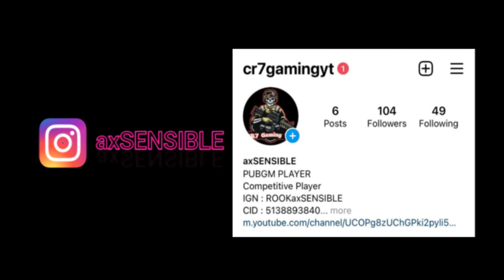T1 Montage | IPHONE XR Still a Beast 🔥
WELCOME TO CR7GamingYT🙋‍♂️

InGame Name : CR7GamingYT٭
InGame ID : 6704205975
InGame Role : Entry Fragger, Assaulter

(PUBG GLOBAL VERSION)

InGame Name :ROOKaxSENSIBLE
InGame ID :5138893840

Device : iPhone XR,White 128GB
Tamilan🔥✌🏻